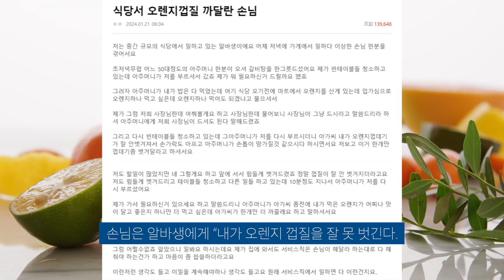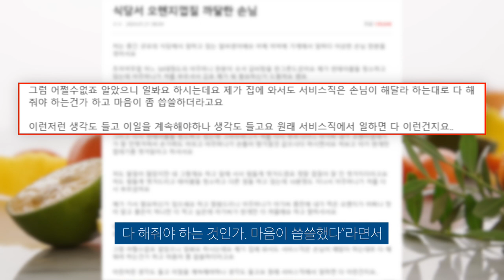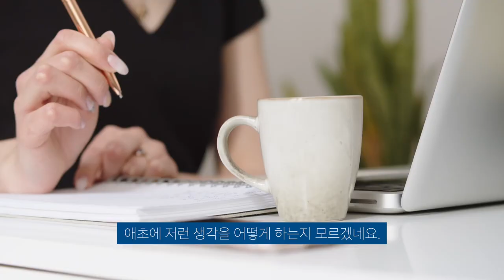손톱 망가진다며 알바생에게 오렌지 까달라고 하는 진상 손님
오렌지는 집에서 까먹어야지...